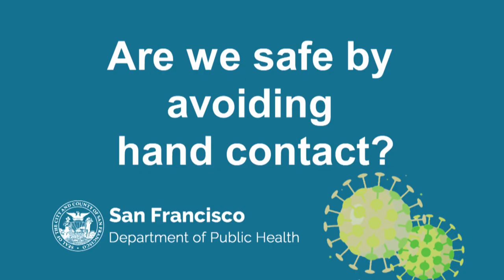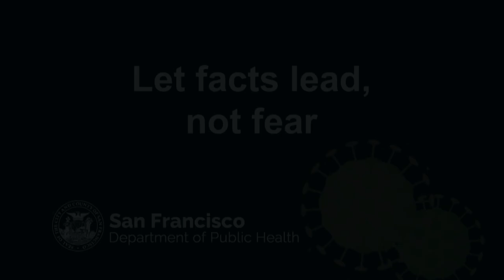Quick Facts on Coronavirus with DR. Pak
Lets fight the coronavirus together. Let facts lead, not fear. Listen to Dr. Sunny Pak, Medical Director at Chinatown Public Health Center, Department of Public Health, for the best ways to avoid COVID-19.